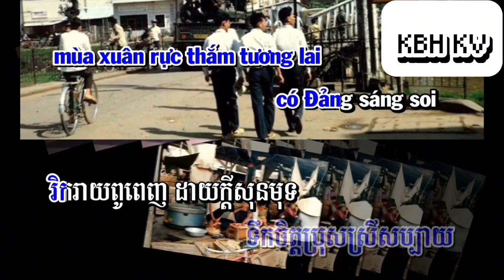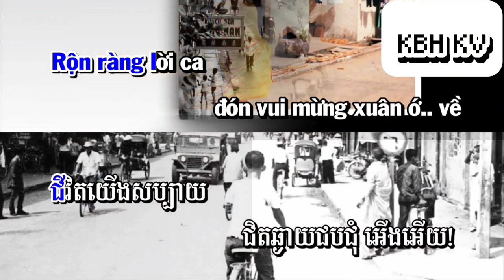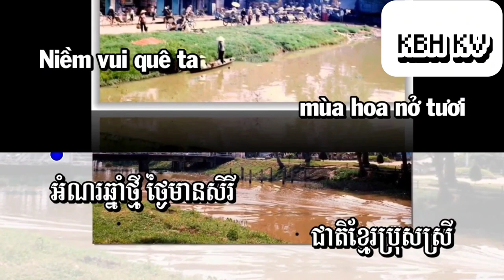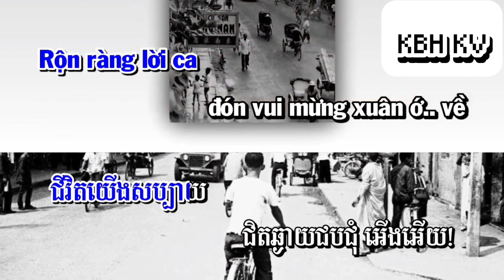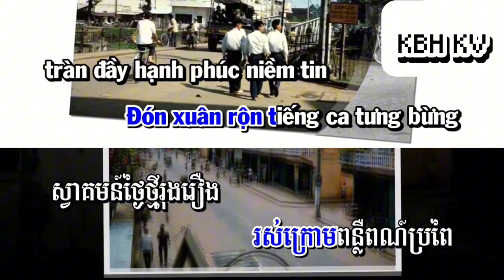Niềm Vui Phum Sóc_Karaoke ( ភ្លេងសុទ្ធ ) Cha Cha 2023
✔️ Chúc mọi người nghe nhạc vui vẽ. Kênh Cover nhạc khmer.